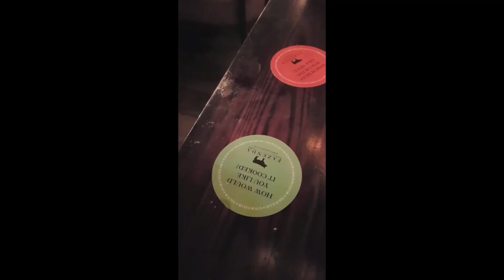THE REOPENING OF THE KRAZY HOUSE - Daily Vlog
All post should be sent to :
TorAthena
Box 15,
Imperial Court,
Exchange Street East,
Liverpool
L2 3AB